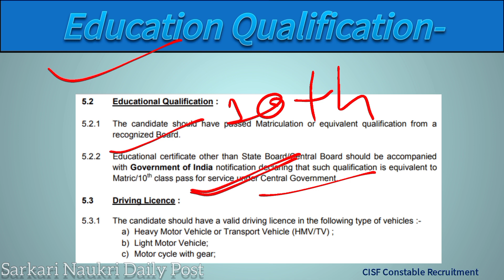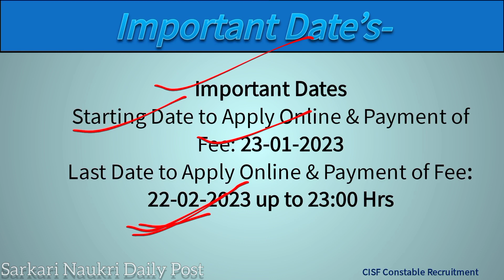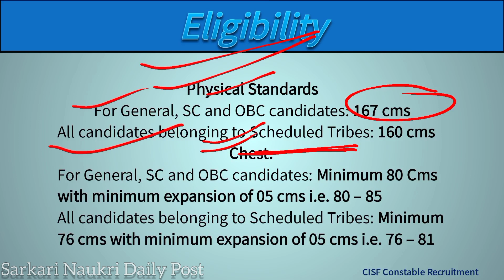CISF Recruitment 2023। 10th Pass Job। driver new vacancy। Constable driver vacancy 2023। CISF Bharti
Search Topic-
cisf driver vacancy 2023
cisf bharti 2023
cisf driver recruitment 2023
cisf constable driver recruitment 2023
cisf new vacancy 2023 apply online
cisf new bharti 2023
cisf
cisf tradesman vacancy 2023
cisf constable tradesman recruitment 2023
cisf tradesman recruitment 2023
cisf jobs 2023
cisf driver new vacancy 2023
cisf tradesman application form 2023
cisf constable driver vacancy 2023

सरकारी नौकरी से सम्बंधित जानकारी सबसे पहले पाने के लिए आप हमारे Telegram, Facebook, Instagram और website join कर सकते हैं-